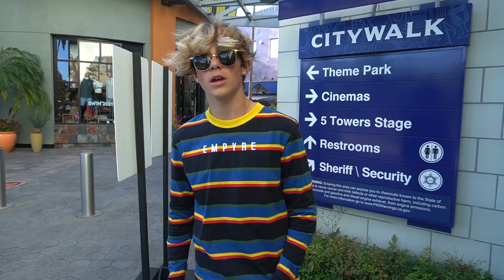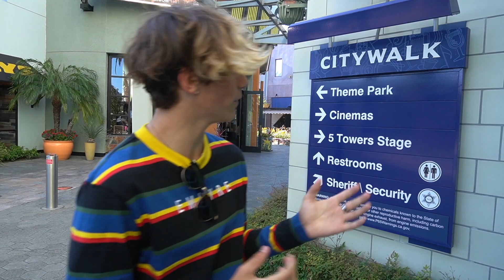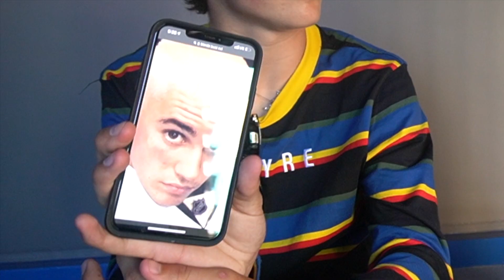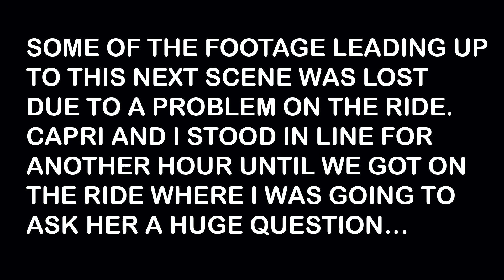I FRIEND ZONED My Crush For 24 HOURS To See How She Would REACT | Walker Bryant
What's goodie guys it’s Walker Bryant and today I friend zoned my crush for 24 hours to see how she would react. That's right, I told Capri that I want to just be friends. No more crush. No future girlfriend. It's the end of wapri. I know it's sad but, you guys know it's just a prank!!! Be sure to stay until the end because I also have a very important question to ask Capri. xoxo Walker

Don't forget to check out my sister, Alex's page where she has similar videos including funny pranks!!  Leave a LIKE for more EXTREME CHALLENGE videos like this.

Triller: @walkerjbryant
Cameo: @walkerbryant

Thanks for stopping by! I am Walker J Bryant and I am an actor living in L.A. When I am not auditioning or working to improve my craft, I enjoy entertaining you on YouTube with pranks and 24 hour challenges, last to challenges, girlfriend challenges, best friend challenges, and tiktok challenges!! You'll see it all here first. It truly means a lot.